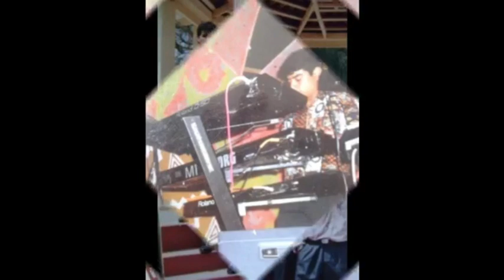Grupo Alegria ***Canta Paskual*** Mix Cervecita Blanca Este Dolor Que dolor Tonta Como Tu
Mix en vivo grupo alegria en la 3era region   canta paskual  año 1995 salon de bailes el jardin